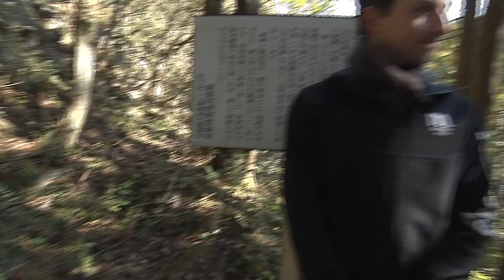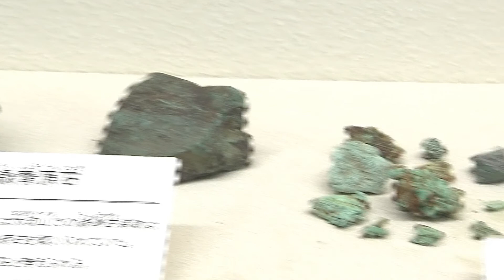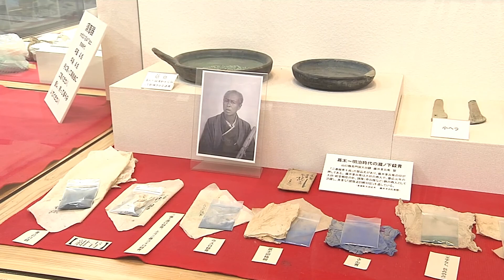【古代銅山長登④】秋吉台周辺の歴史スポット（英語字幕）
山口県美祢市Mine秋吉台ジオパークの公式動画です。
奈良時代には銅がとられていた長登銅山の紹介動画です。

Mine秋吉台ジオパークのホームページ

無料ＢＧＭ
dova-s.jp